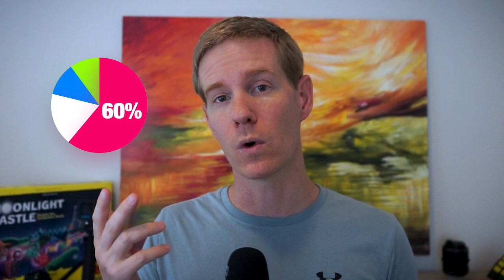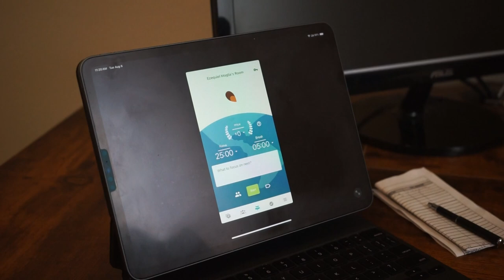Become A Happy Tech Lead In 1 Week